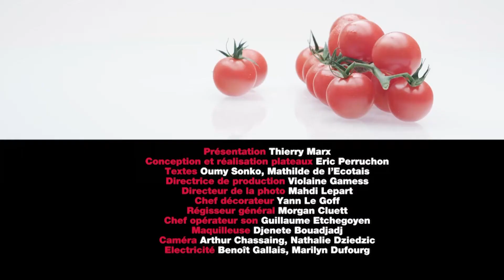La Tomate Cerise - Saveurs et Savoir-Faire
Programme M6 parrainé par Auchan